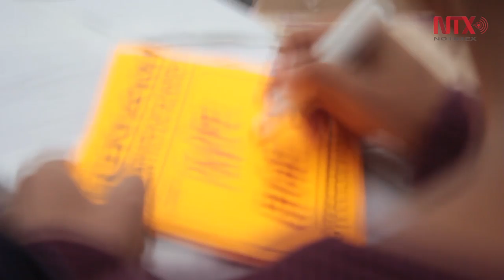Comunidad universitaria y ciudadanía en apoyo a los damnificados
En las inmediaciones del Estadio Olímpico de Ciudad Universitaria, en coordinación de protección civil, comunidad universitaria y la ciudadanía realizan trabajos de recolección de víveres, material médico y de construcción para los damnificados del sismo del pasado 19 de septiembre.